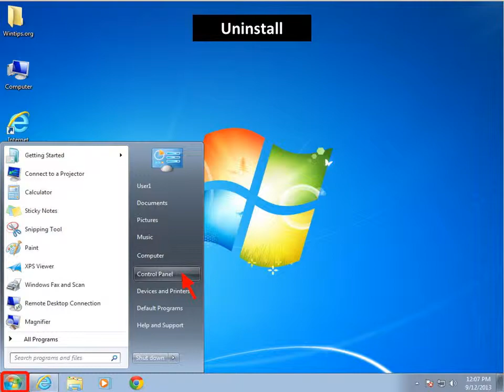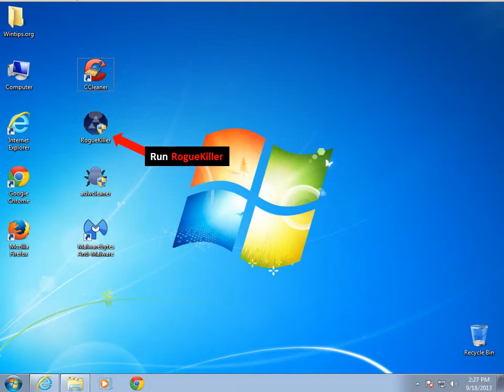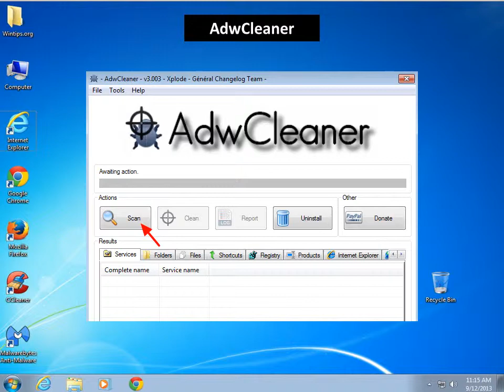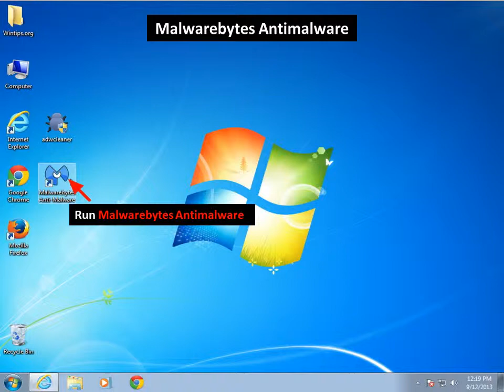Remove WebCake pop-ups adware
This is a short tutorial on how to remove "WebCake" browser hijacker from your computer.